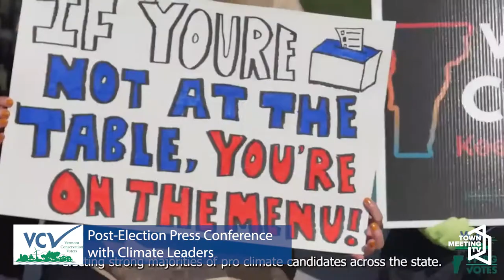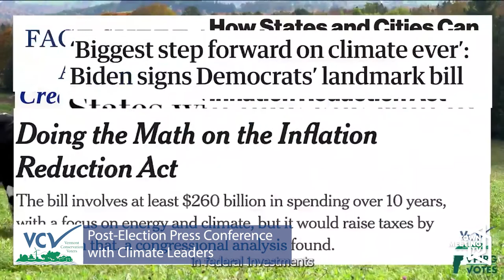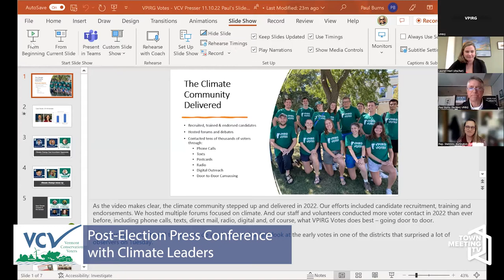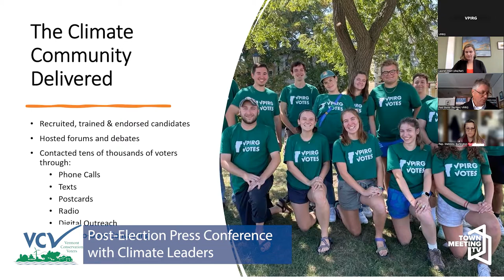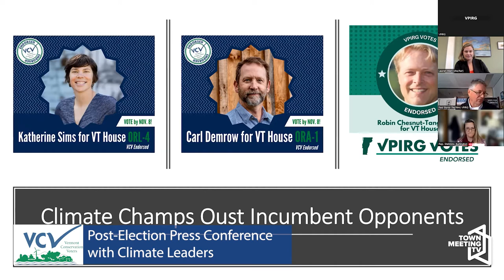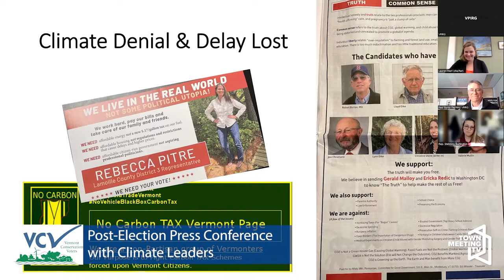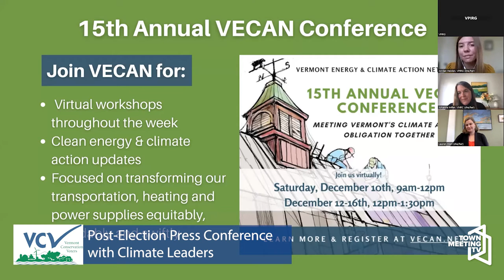VCV and VPIRG Post-Election Press Conference with Climate Leaders - 11/10/2022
From the Vermont Conservation Voters:

Results are in; Vermont voters overwhelmingly elected pro-environment and pro-climate lawmakers in the general election, resulting in a resounding call for action to combat the intensifying climate crisis and support a resilient Vermont.

Several of Vermont’s leading environmental organizations host a virtual press conference to discuss the results of the 2022 General Election, and what it means for Vermonters – particularly when it comes to addressing the intensifying environmental crisis. Hear from advocates and legislative Climate Solutions Caucus leaders on what the election results signify, and what is next for climate action in Vermont.

Speakers include:

Lauren Hierl, Executive Director, Vermont Conservation Voters

Paul Burns, Executive Director, Vermont Public Interest Research Group (VPIRG)

Senator-elect Becca White and Representative Gabrielle Stebbins, members of the Climate Solutions Caucus leadership team

Jordan Heiden, Climate Campaign Manager, VPIRG

Johanna Miller, Energy & Climate Program Director, Vermont Natural Resources Council (VNRC) and Vermont Climate Council Member (Environmental Rep)